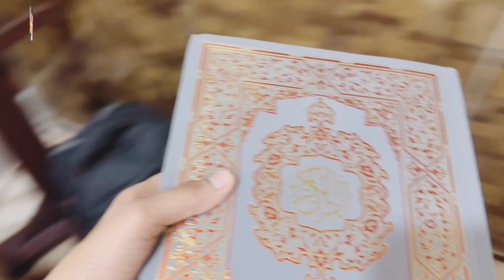Memories of Quetta ||beauty of Quetta ||quetta city tour||Balochistan tour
Quetta City Tour part 1|| Quetta || Little London Quetta
Quetta formerly known as Shalkot is the provincial capital and largest city of the Province of Balochistan, Pakistan. It is al the 10th largest city of Pakistan. It was largely destroyed in the 1935 Quetta earthquake, but was rebuilt and has a population of 1,001,205 according to the census of 2017. Quetta is at an average elevation of 1,680 meters (5,510 feet) above sea level, making it Pakistan's only high-altitude major city. The city is known as the "Fruit Garden of Pakistan," due to the
 numerous fruit orchards in and around it, and the large variety of fruits and dried fruit products produced there.
This video is all about Quetta and its beautiful Bazars , this video is filmed at different occasions, hope you will like the video.
Please Subscribe our channel by clicking the subscribe button hit the bell icon and like video and also share this video with your friends and support us...Thanks ….More series of Quetta is coming soon.
Majestic Balochistan, Quetta, Beautiful city